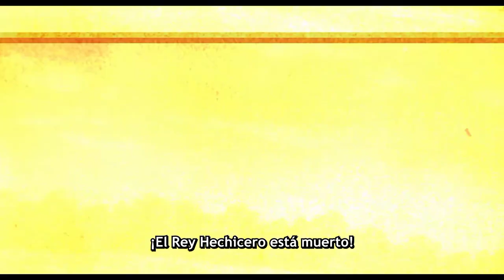Tráiler | Overlord: The Sacred Kingdom | Subtitulado en español 2024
Título: Overlord Sei Oukoku-hen

Sinopsis: Momonga, ahora conocido como el Rey Hechicero Ains Ooal Gown, reúne al Reino Hechicero y su ejército de muertos vivientes para unirse a la lucha junto al Reino Sagrado y la Teocracia Slane con la esperanza de derrotar al Emperador Demonio Jaldabaoth.

Estreno: 7 Nov 2024

Qué esperas únete 🔥 ahora y sé parte de nuestro canal cinematografico donde cada tráiler es una promesa